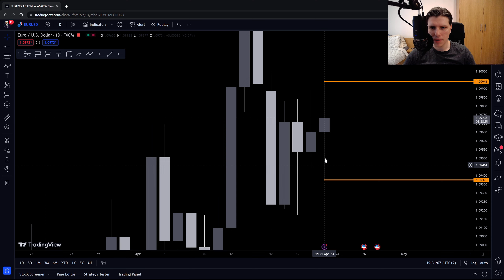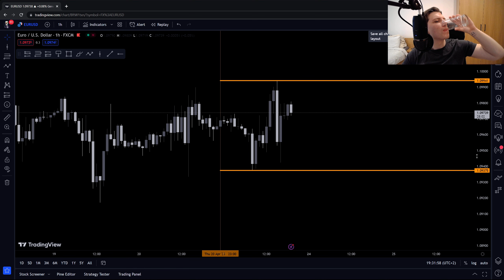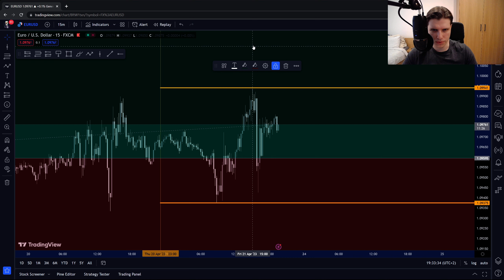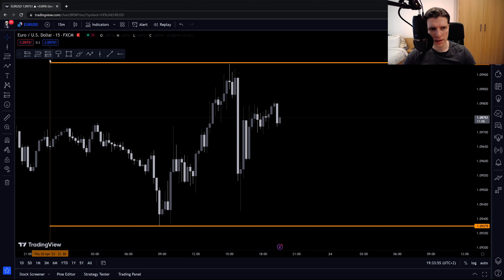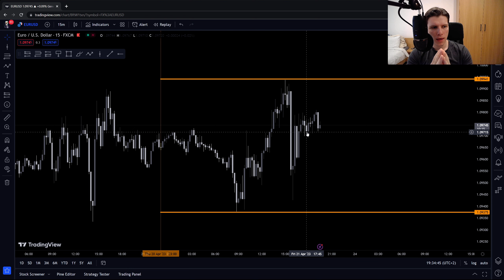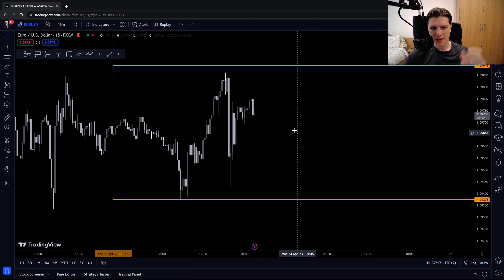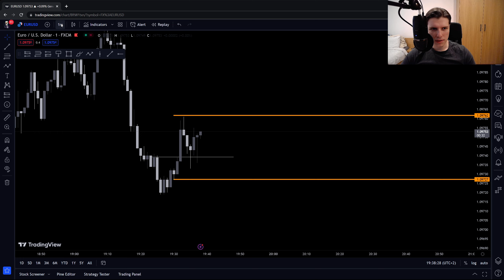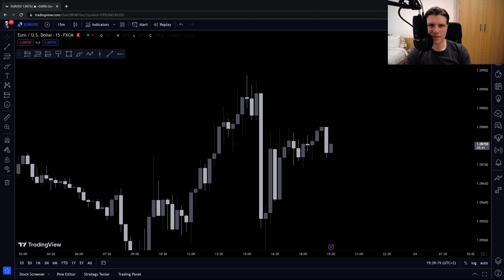Fraktalna natura struktury ceny - JAK ZROZUMIEĆ WYKRES? (SMC Trading PL)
Dzisiejszy materiał z wróżbiarstwa mówi o zrozumieniu, fraktalnej natury struktury ceny. Pokaże jak czytam czysty wykres oraz w jaki sposób rozumieć podstawy teorii czasu i ceny.

*Jeśli niczego nie zrozumiałeś to dlatego że ja ujowo tłumacze a nie Ty jesteś głupi/głupia. Nie poddawaj się i ciśnij dalej! Pozdro!

Koncepty bazują na twórczości ICT. (The  Inner Circle Trader)